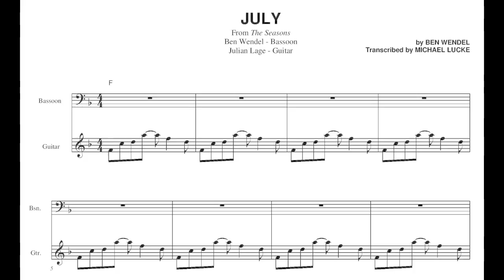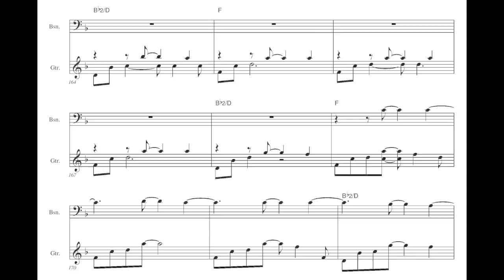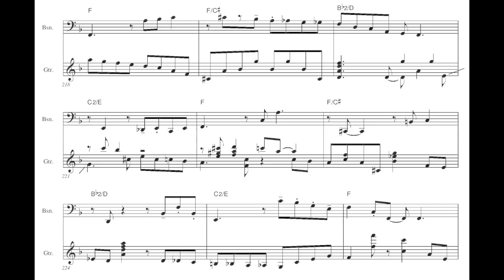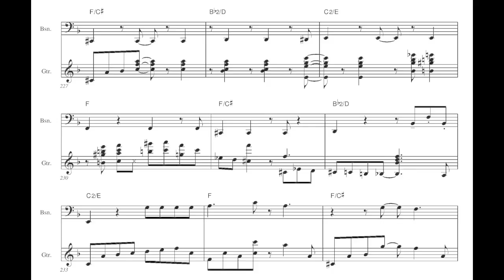The Seasons: July with Julian Lage & Ben Wendel - Transcription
The Seasons: July with Julian Lage & Ben Wendel
Complete transcription

Ben Wendel - Bassoon
Julian Lage - Guitar